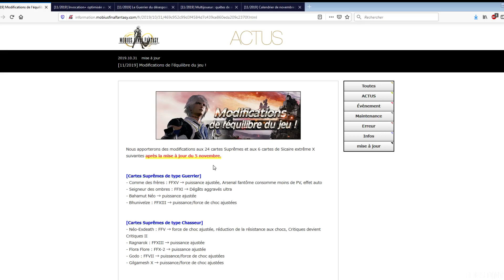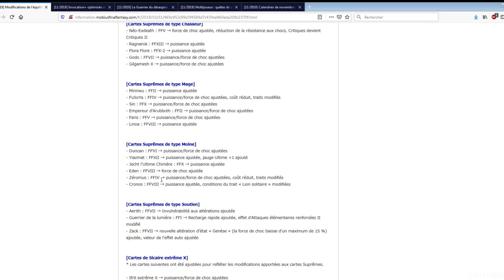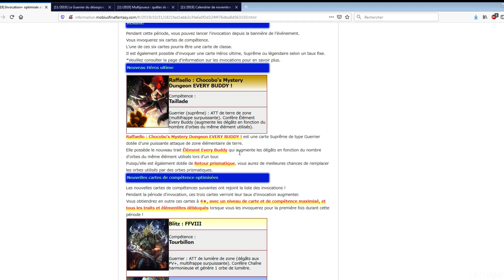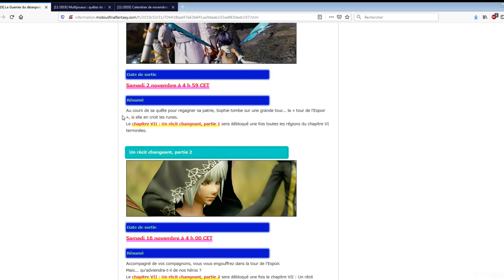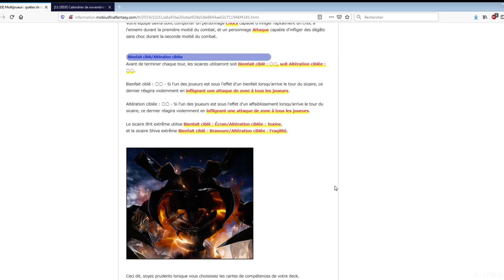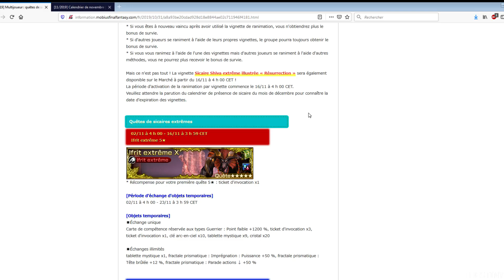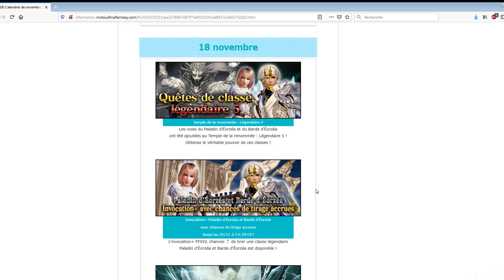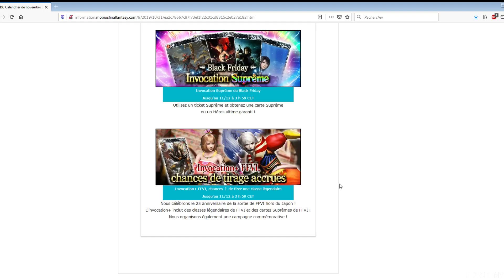Mobius Final Fantasy : calendrier novembre 2019 et news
Je vous retrouve dans cette vidéo parlant des news et du calendrier du mois de novembre.